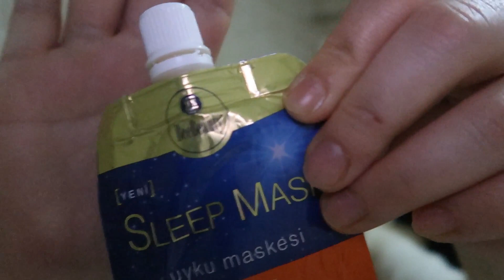ENFES KAHVALTILIK SOS | AKŞA CİLT BAKIM RUTİNİM | VLOG#297